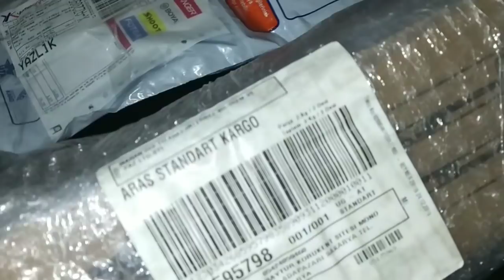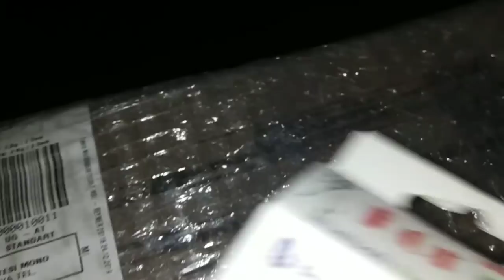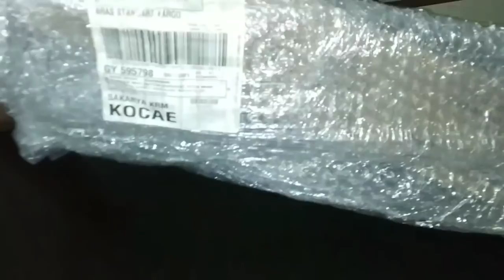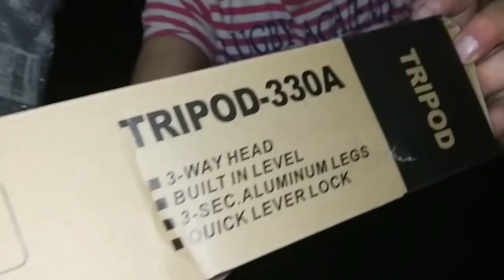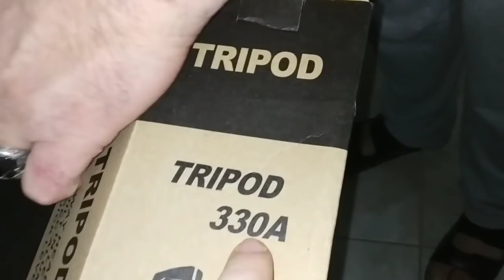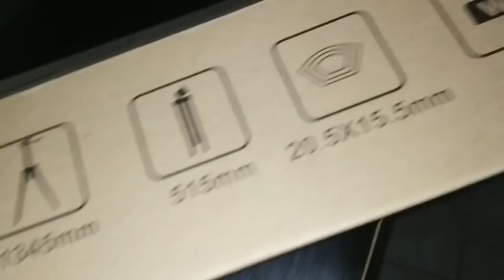НОЧЬ В БОЛЬНИЦЕ 😔ЯДОВИТЫЙ ПАУК😰 НОВОГОДНЕГО НАСТРОЕНИЯ НЕТ❗TRİPOD 330-A ТУРЦИЯ ВЛОГ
🚩Почта📬
Турция
Sakarya/Korucuk
54290
Birol Ozder

Всем привет!Меня зовут Эллина!Я -турецкая жена и мама трех маленьких турчанок)))!!! У нас русско-турецкая семья!) Я живу в Турции- в городе Адапазары\Сакарья!Я снимаю видео о жизни в  Турции,детях,рецепты блюд,покупки и т.д.